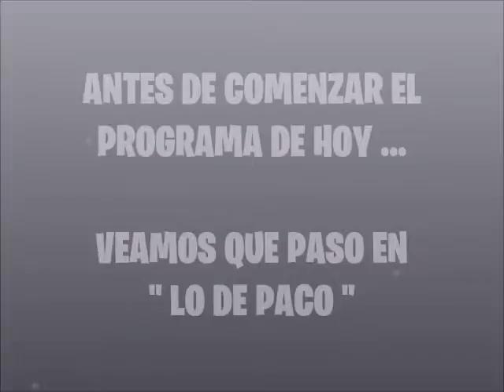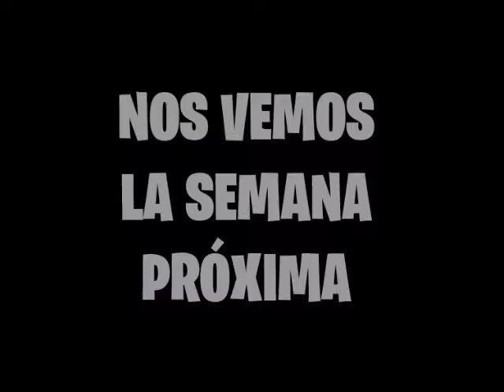FANTOCHES TV - HUMOR - P2 T2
FANTOCHES HUMORISTAS CON PERSONAJES Y COMENTARIOS DE ACTUALIDAD